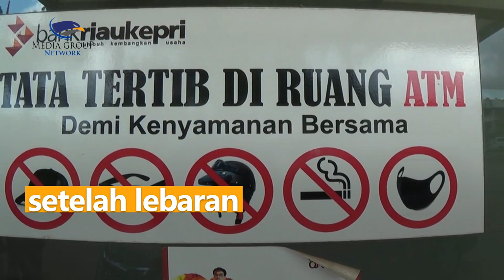Uang Puluhan Nasabah Bank Riau Kepri di Batam Hilang Secara Misterius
Puluhan nasabah Bank Riau Kepri yang ada di Kota Batam mendatangi kantor di kawasan Sei Panas. Para nasabah merasa dirugikan dengan hilangnya sejumlah dana mereka secara misterius. Kebanyakan nasabah yang datang merupakan ASN.

Menurut sejumlah nasabah, mereka baru mengetahui saldo di rekening berkurang setelah mengecek ke ATM setelah lebaran. Diduga uang mereka hilang karena terkena skimming di beberapa mesin ATM yang ada di Batam. Hingga kini pihak Bank Riau Kepri belum memberi keterangan karena masih melakukan pengumpulan data.